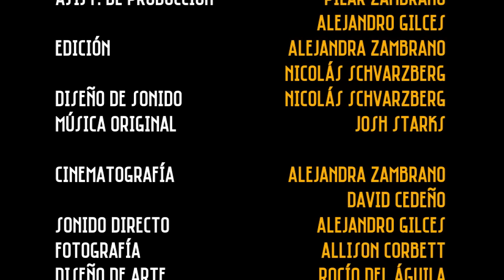Viche de camarón